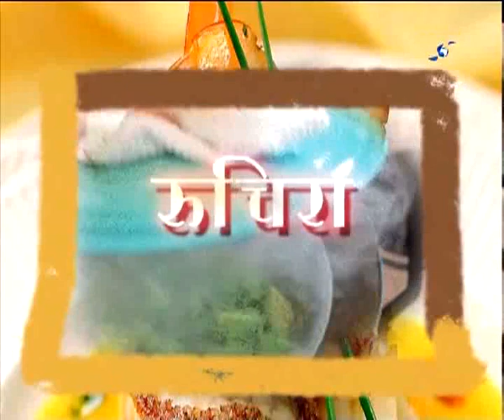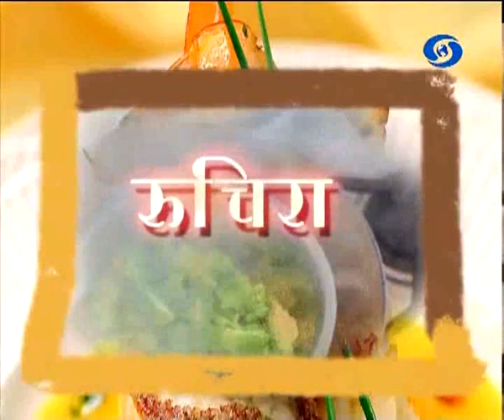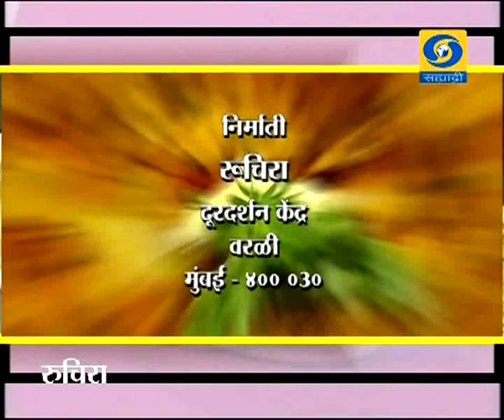Ruchira DD 10 March 2017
DD Sahyadri
Doordarshan Mumbai
Show : Ruchira (10 March 2017)
Recipes : 1) Prawns Craker With Cucumber Fan
                 2) Chicken Stew With Mash Potato
Participant : Chef. Vivek Nar
Producer : Mrs. Susan Johns